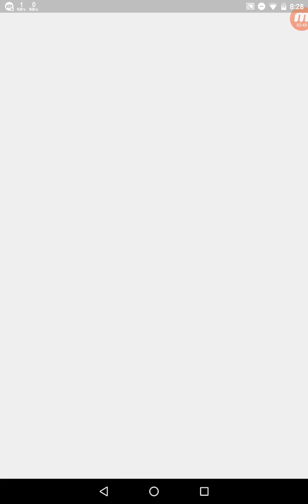Angry Birds Stella Pop Levels {2486 To 2505} Non PowerUp Walkthrough For Android & iOS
Angry Birds meets bubble shooter in an all-new and super-addictive puzzler! Use your slingshot to match and burst colorful bubbles, save exotic critters, and topple the piggies. Strategic and intuitive gameplay make for a challenging and satisfying bubble popping experience!
POP BUBBLES!
- Match and pop bubbles to save critters, stop piggies and score big
- Special Pops - a six-match streak unlocks a superpowered bubble
- Unlock boosts for added bubble popping power
EXCITING PUZZLES!
- Action-packed gameplay - get out your slingshot and start popping
- Loads of addictive puzzles like Drop the Pigs, Beat the Clock and many more
- Master your bubble flinging and use strategy to crack tricky levels